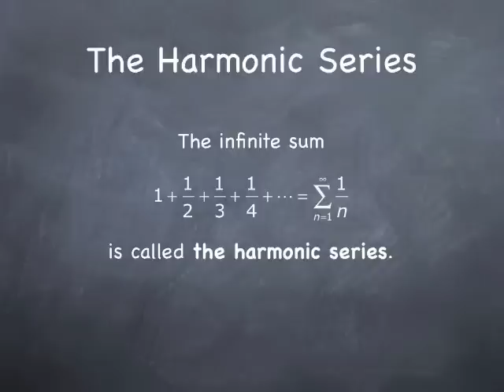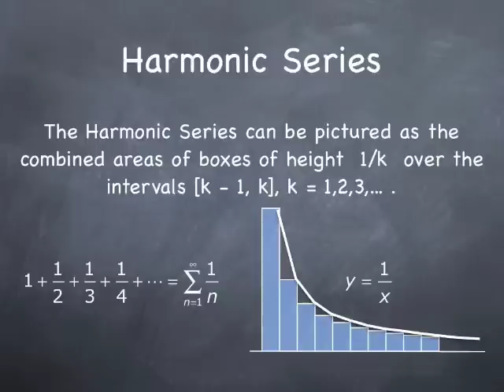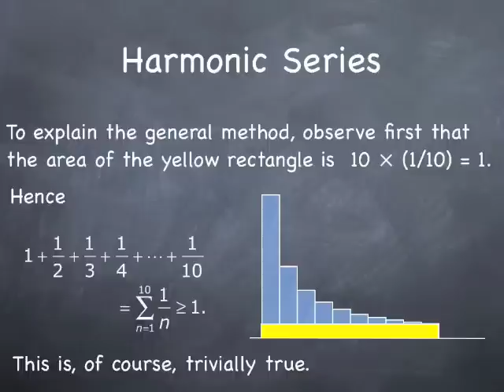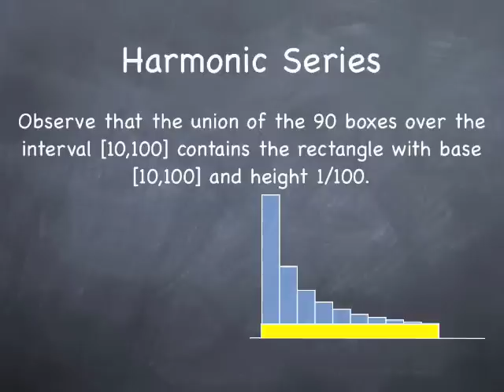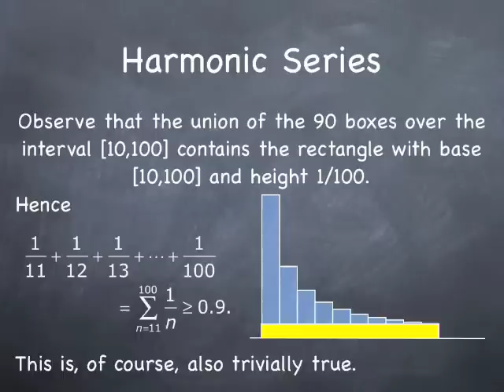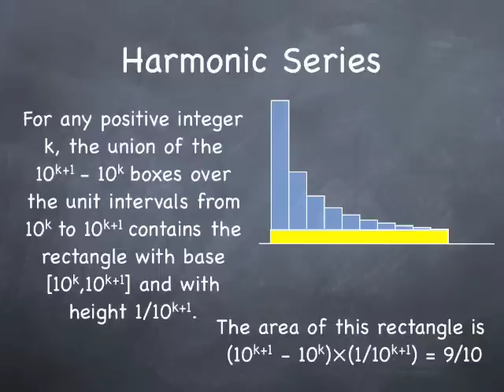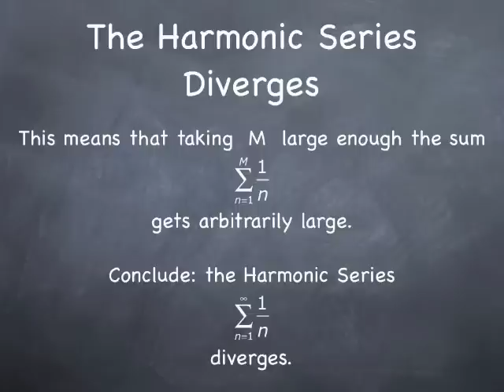The Harmonic Series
This video explains why the infinite series
1/2 + 1/3 + 1/4 + .
diverges, i.e., it does not have a finite value.  This series is known as the Harmonic Series.